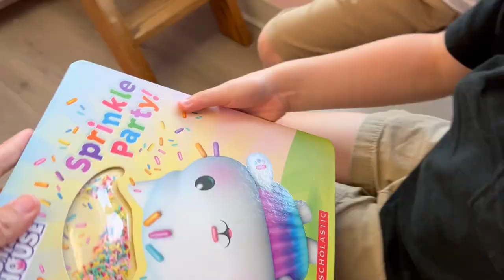Taking Greyson to his 6 Year Old Pediatrician Appointment!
We get to see how much Greyson has grown in a year!